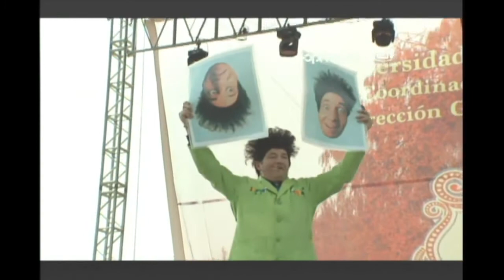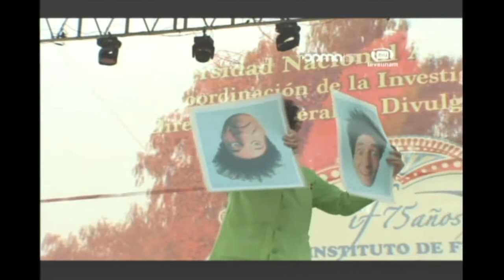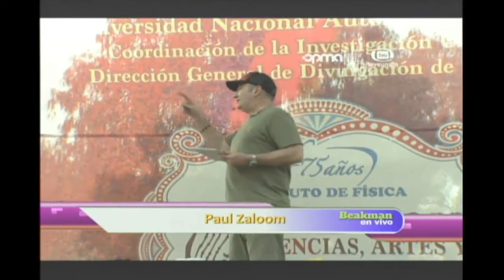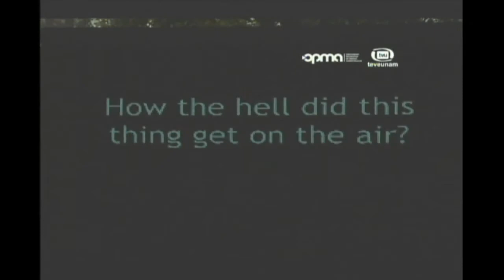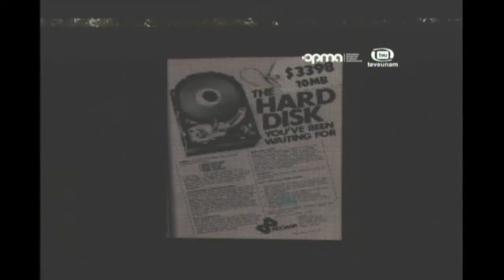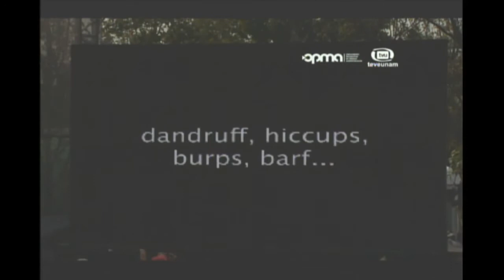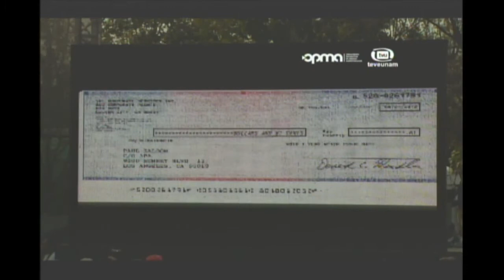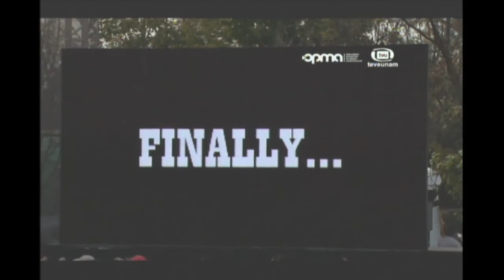¡BEAKMAN en Universum!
¿Te lo perdiste? ¡Disfruta el primer show de Beakman en vivo en el Museo de las Ciencias, Universum!